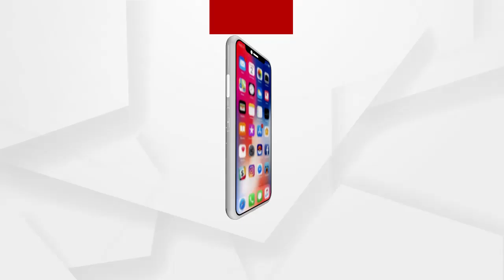ଅସହାୟ ପରିବାରର ଦୁଃଖ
ଗରୀବ ଲୋକଙ୍କ ପାଇଁ ରାଜ୍ୟ ସରକାର ଅନେକ ଯୋଜନା କରି କୋଟି କୋଟି ଟଙ୍କା ଖର୍ଚ୍ଚ କରୁଛନ୍ତି  । ହେଲେ ତାର ସୁଫଳ ନୂଆପଡ଼ା ଭଳି ଅନୁନ୍ନତ ଜିଲ୍ଲାରେ ପହଁଚି ପାରୁନାହିଁ ...